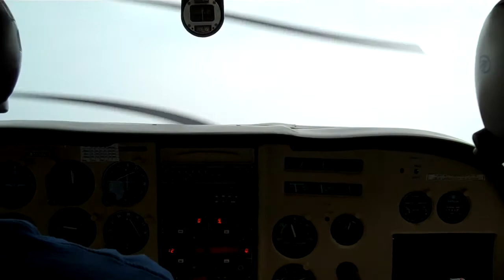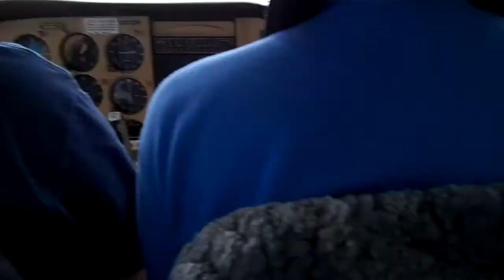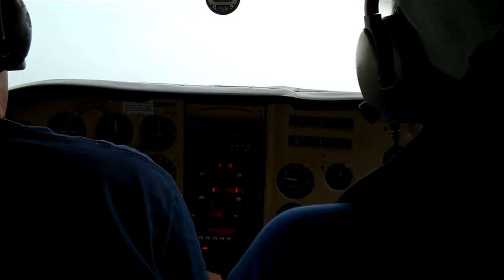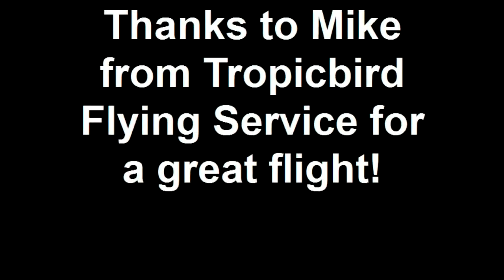Flying on the Big Island, Hawaii PHKO - Kona June 11, 2010